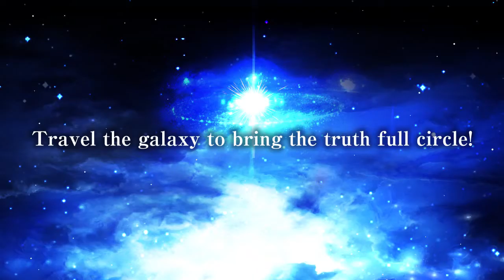RPG Asdivine Menace for Android Gameplay Trailer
KEMCO proudly announces the release of Asdivine Menace set to hit the Google Play Store™ today. Standard price of the premium app is $4.99 including 1500 in-app bonus points, while a freemium version of the app will also be available at the same time!